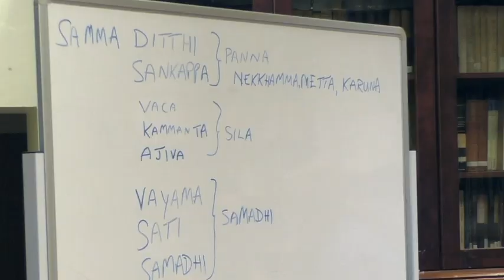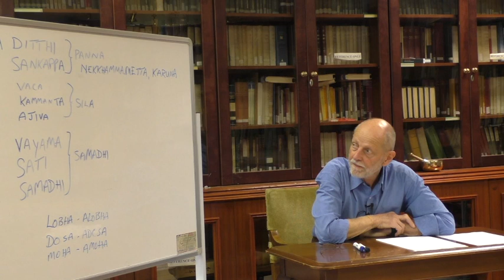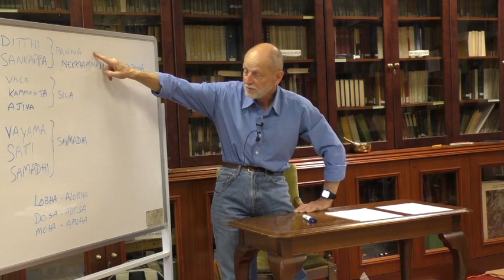2 - The three Levels of Buddha's Teachings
The Buddha taught at 3 different levels depending upon the degree of understanding of his audience. The first was to teach us how to live a happier life in the here and now.  The second is how to lay down the causes which will lead to a happy birth in subsequent lives.  The third was to enable us to attain the state of enlightenment - the ultimate goal which brings to an end the cycle of birth and death.